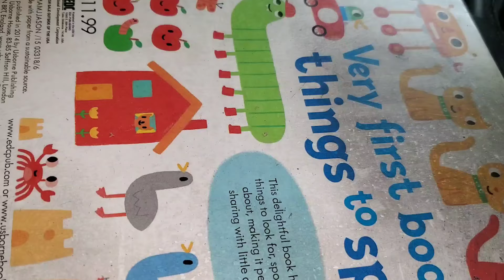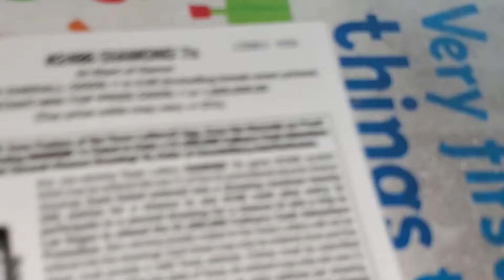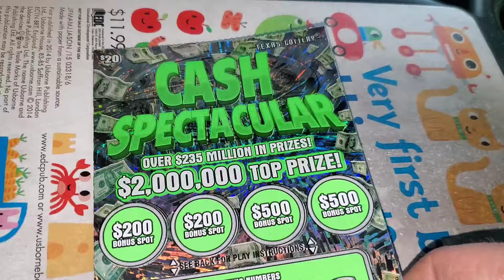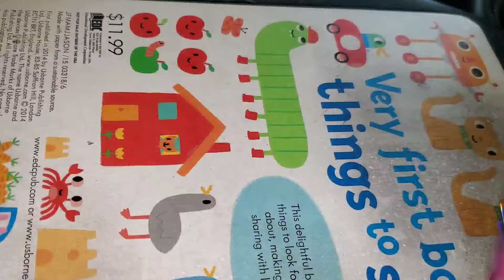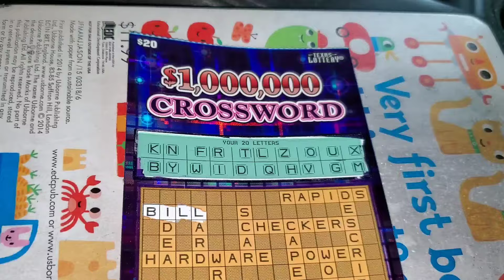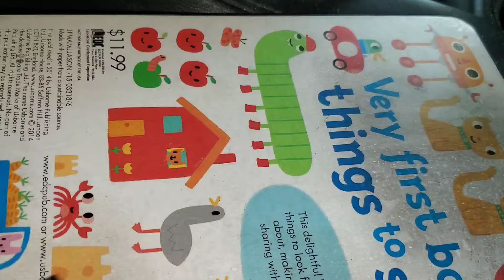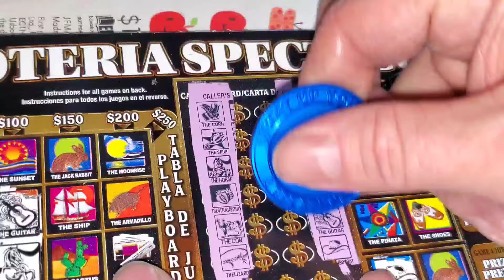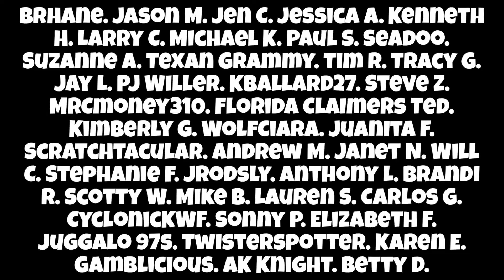GOT IT BABY! what a win to end it!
ARPLATINUM
6942 FM 1960 EAST #189

Matrix Engaged
MONIE S.
MELODY S.
LATASHA.
ASHLEY P.
ALEX D.
DREAMIN' OF CLAIMERS.
FRED C.
AARON H.
BK SCRATCHERS.
Brhane.
Jason M.
Jen C.
Jessica A.
Kenneth H.
Larry C.
Michael K.
Paul S.
Seadoo.
Suzanne A.
Texan Grammy.
Tim R.
Tracy G.
Jay L.
PJ Willer.
Kballard27
Steve Z.
MrCmoney310.
Florida Claimers Ted.
Kimberly G.
WolfCiara.
Juanita F.
Scratchtacular.
Andrew M.
Janet N.
Will C.
Stephanie F.
Jrodsly.
Anthony L.
Brandi R.
Scotty W.
Mike B.
Lauren S.
Carlos G.
CyclonicKWF.
Sonny P.
Elizabeth F.
Juggalo 97s.
Twisterspotter.
Karen E.
Gamblicious.
AK Knight.
Betty D.